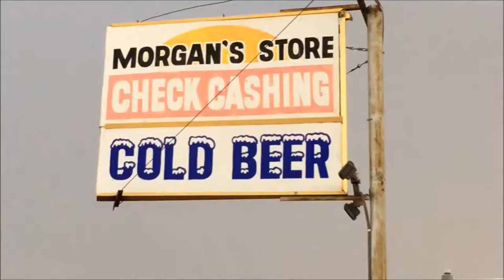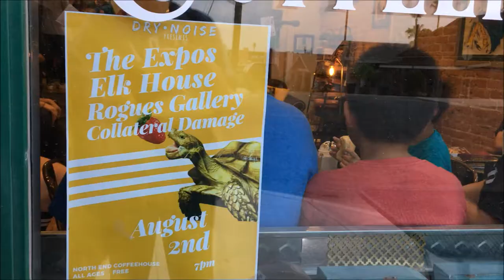OUR FIRST GIG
So it was our first gig and it was really cool! We played along with other musicians and bands like, Zac Crye, Jorge Paz, The Expos and Elk House. It was a great experience, and we thank Dry Noise for this opportunity. Although, we freaked out before the gig, we did our best and we hope you all enjoyed. Thank you all for the support!